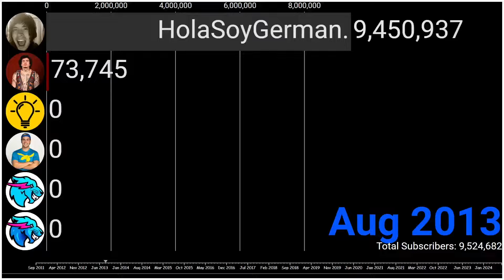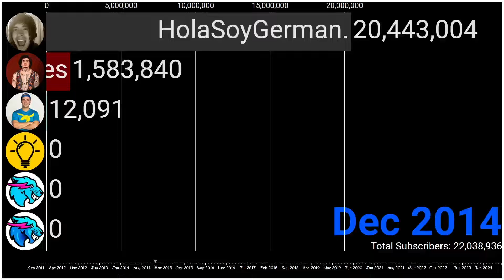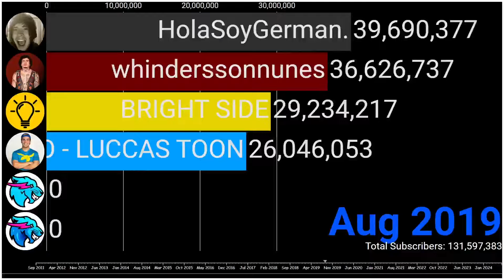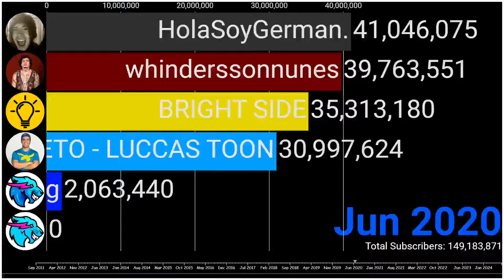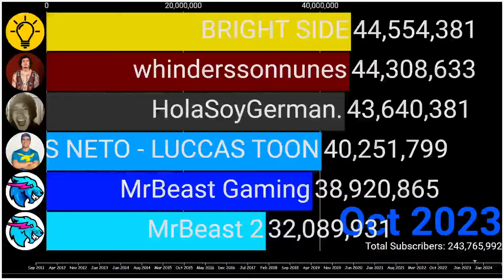MrBeast 2, MrBeast Gaming, HolaSoyGerman And More: YouTube Subscriber History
Hey DarkBros, This is a 44,000,000 Subscriber History: Enjoy the vid!
Materials I used to make this video:
🔊Music Tracks used in this video:
▶Channels Included:
HolaSoyGerman.
whinderssonnunes
BRIGHT SIDE
LUCCAS NETO - LUCCAS TOON
MrBeast Gaming
MrBeast 2
Thx for watching, see ya DarkBros!